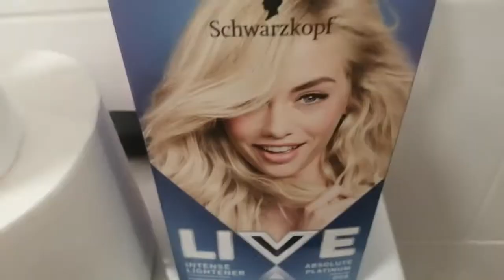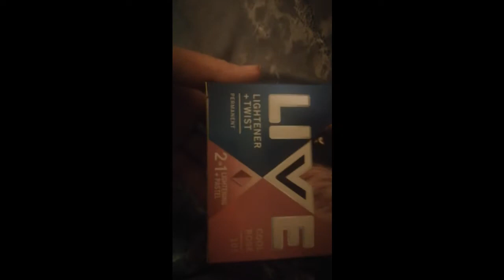I DYED MY HAIR PINK!